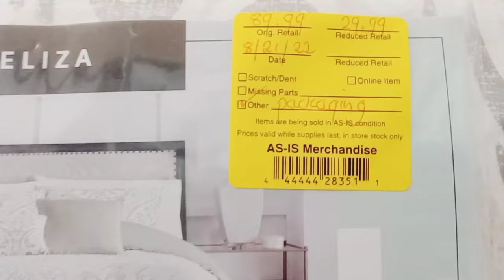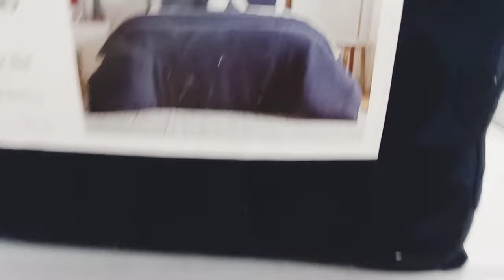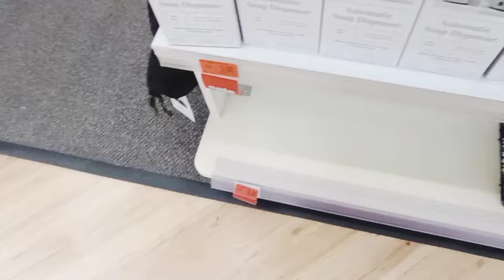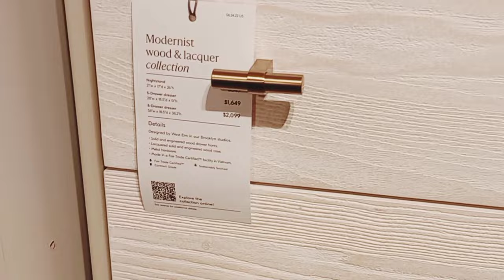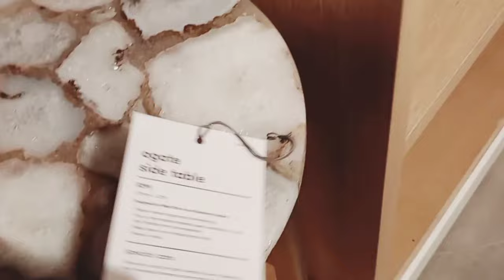NO THANKS!!😠 || This store had the WORST customer service! | Isn't this YOUR job?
In this video, you'll find me out still familiarizing myself with the area. I'll make a few stops and stop by a few stores. Two of the locations that I visited where quite pleasant. The last location seriously dropped the ball with customer service. I've noticed that businesses seem to be getting further away from good customer service practices.
I'd like to know your thoughts on customer service and if this is something that is important to you. Do you look for good customer service as a customer, or have you gotten used to it not been a thing?